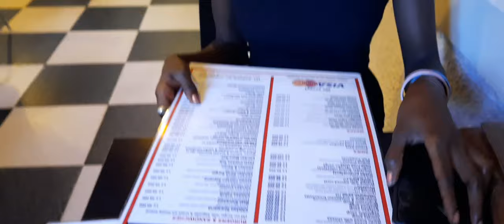Best Friends Since Age 10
I met my Best friend when I was 10 , attended a party and the kids there were mean to Me and They kind of segregated us because we didn't attend their school
even though we were invited
a friendship was strucked underneath the mango tree at Girls Guide office
We separated in junior Secondary school
 Reunited in high school and now We both have different career paths in university
But we've been stuck like glue
And This Is our 12th year together
I couldn't be more grateful